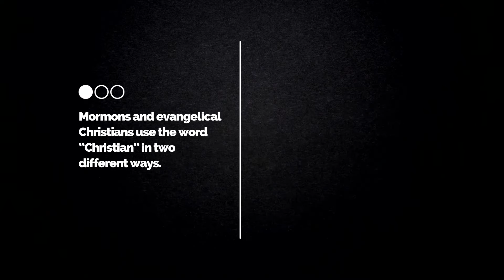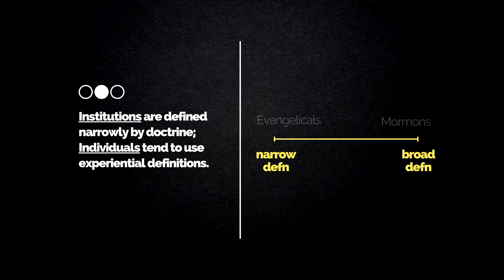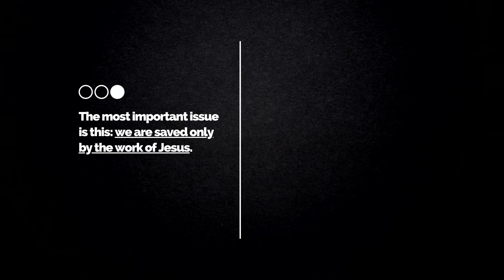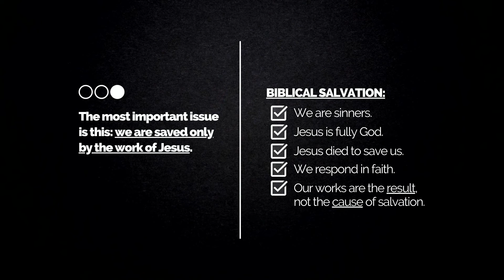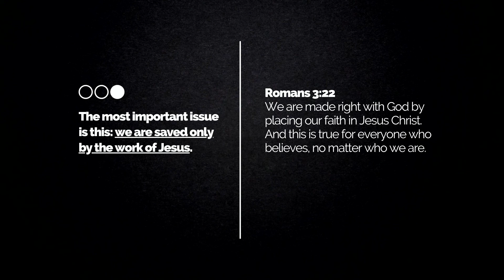Are Mormons Christians?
Mormons used to clearly say they are not a Christian denomination, but now things have changed. So what's the truth on the matter?

About This Channel:
365 Bible is hosted by Pastor Bryan Dwyer, author and leader with masters degrees in Bible and Mathematics. The goal is to share plain truth from a biblical perspective – to help people of all backgrounds to pursue the God of the Bible.